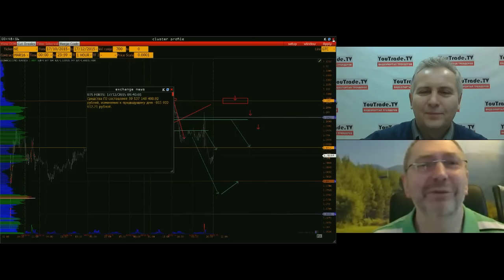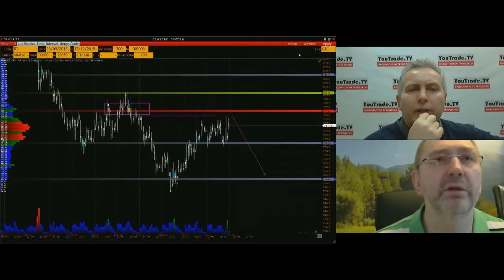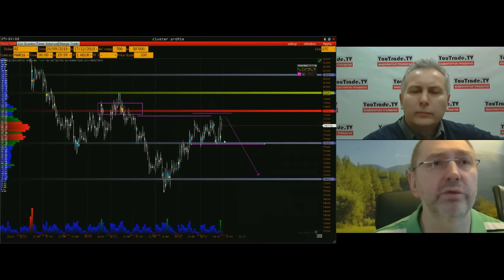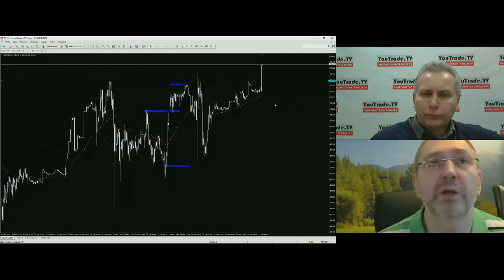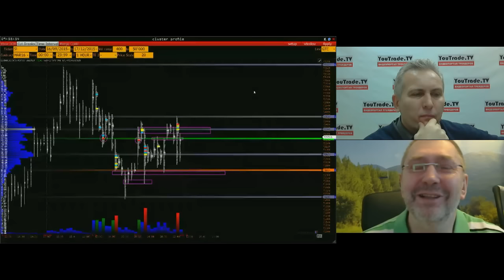Торговый план 17 декабря 2015 г. - YouTrade.TV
Утренняя передача "Торговый план" на видеопортале трейдеров YouTrade.TV 17 декабря 2015 г.
Игорь Суздальцев: Жертва пешки - ФРС подняла ставку, чтобы укреплять доллар страшилкой дальнейшего роста ставки